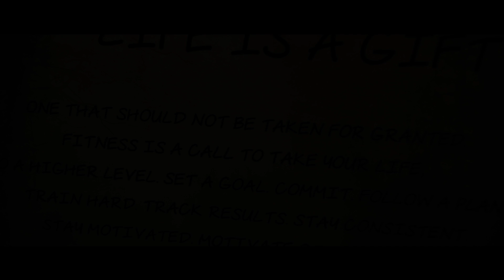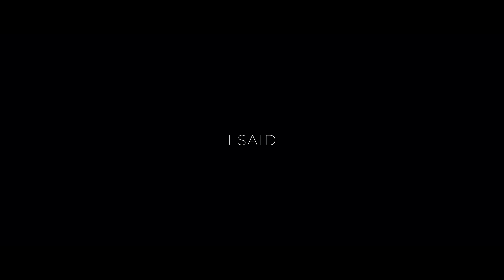The Path ft Marc Megna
In this video, JARBLY talks about the path. The path that a few know of – where they are intent on making decision after decision towards the person they ultimately want to be. They know that there is a path that is carved out for them. If they choose to follow it, it will be followed by a life of joy instead of regret.

If you like this content, JOIN the YouTube Members Only Channel.
Audio Voiceover by Jaret Grossman, Founder of JARBLY
Athlete: Marc Megna, Owner of Anatomy Gym - Miami, FL

Jaret Grossman is the Founder of JARBLY,  a boutique firm which acts as a conglomerate for home-grown ventures and representation of sellers and buyers of digital properties, brick and mortar businesses, and real estate. With what started as a following on YouTube with over 30 million views and 100k youtube subscribers, Jaret has been sought after through his motivational & mindset videos & mp3’s. Jaret’s background includes being a 3x All-American wrestler, the co-founder of popular fitness brand Muscle Prodigy, and the creator of the MP45 workout program which transformed over 35,000 people. Jaret now focuses on his day to day operations running JARBLY LLC and helping business owners.

If this video helped you in ANY way, please we would appreciate a high quality review or referral. That is the ultimate compliment!